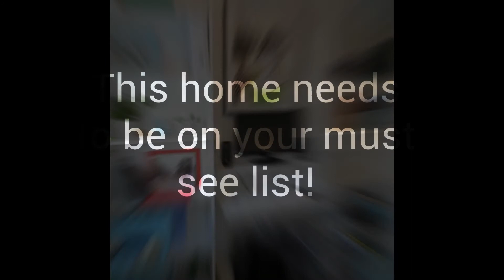7617 Firehawk Lane MLS Copy